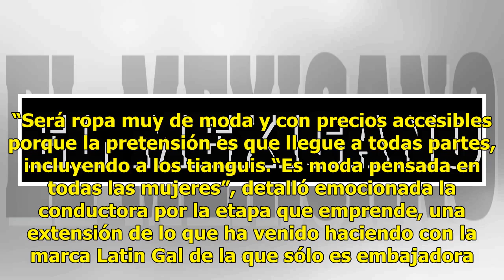Galilea Montijo descarta salida de Hoy para vender productos milagro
La conductora de televisión Galilea Montijo rechazó que planee salir de la emisión matutina “Hoy” para dedicarse a la venta de una pastilla "milagro".En declaraciones a la prensa, la también actriz sostuvo que no dejará la emisión ni mucho menos su compañera y amiga Andrea Legarreta. “Ya son tantos ...